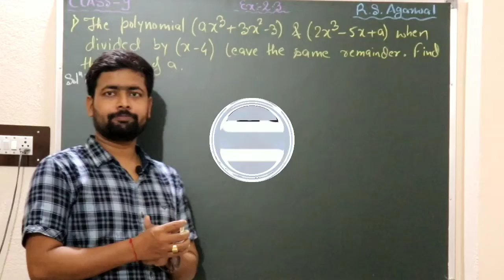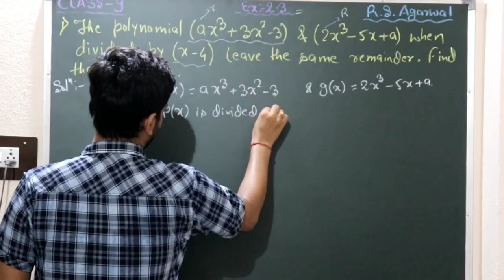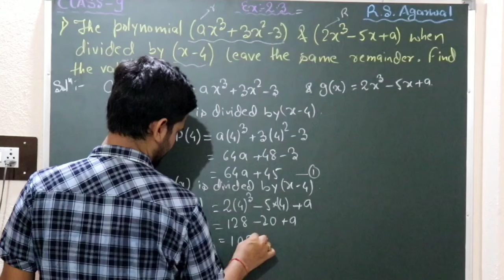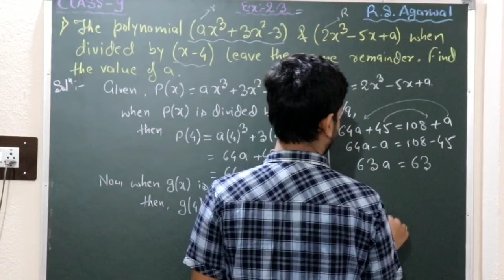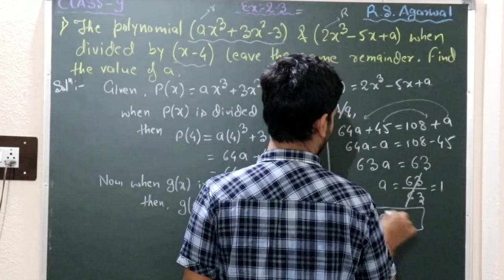POLYNOMIAL CLASS 9 :R S Agarwal Exercise -(2C) Question